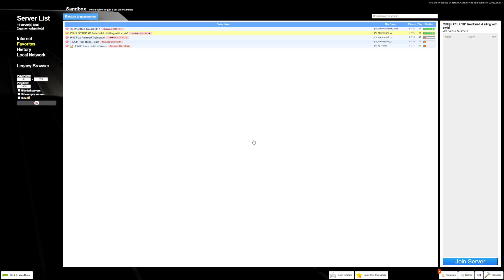ZTTrak SD70P #6333 Coal Train Derrikson West - Wolfram Yard Full Video (HD 60fps)